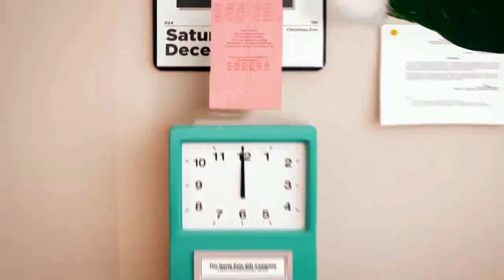Elf Yourself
Moms Family 2916